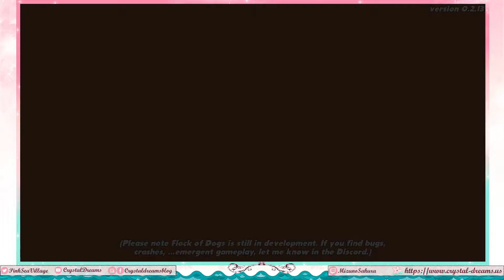Trying out some of the Flock of Dogs Demo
In which my lack of navigational skills continue to make things difficult. I really like the artwork though-- makes me think of old picture books I really liked as a kid.